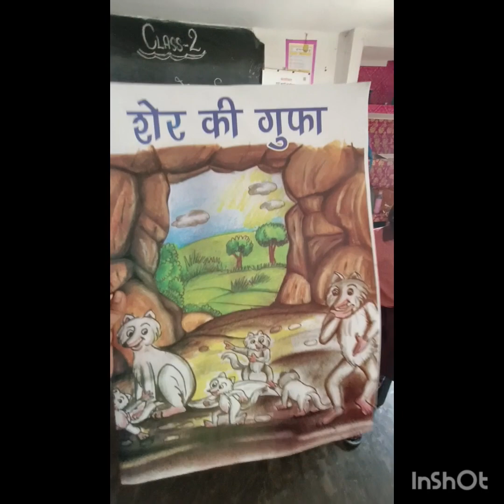समूह में कार्य..बिग बुक से कहानी पढ़कर और समझकर अपने शब्दों में अभिव्यक्त करना...